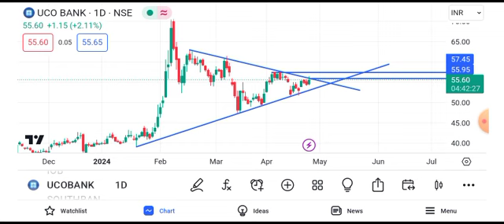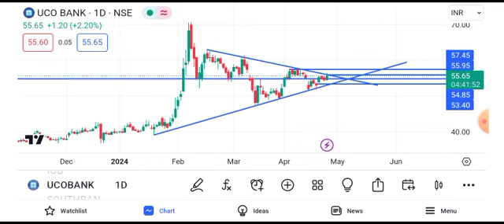uco bank share news today